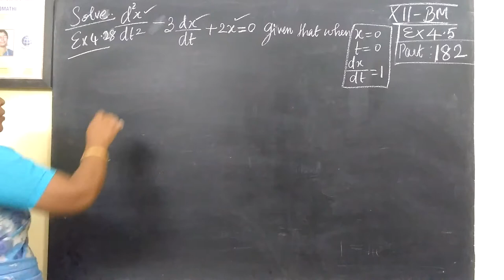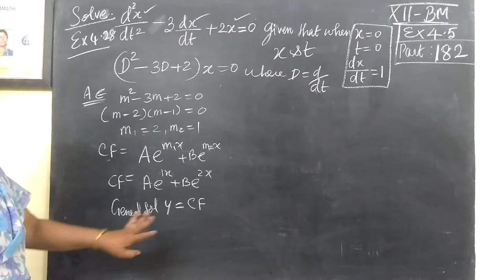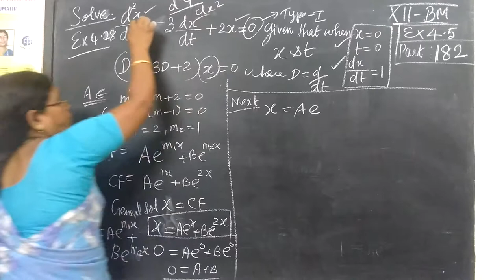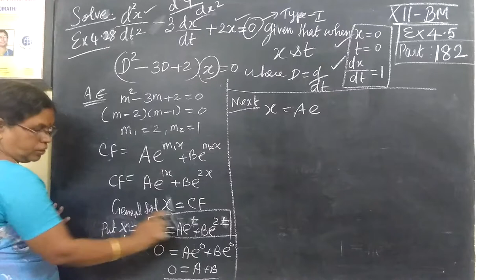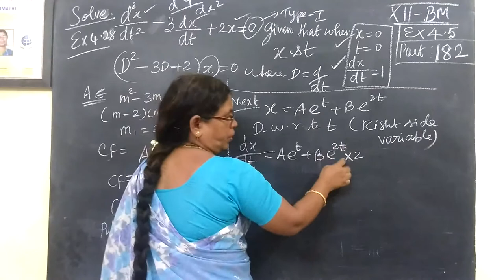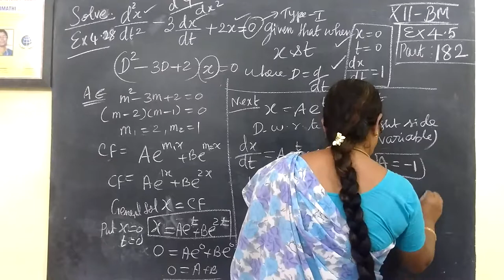12th B Maths [Part-182] Eg-4.28 Differential equns Gomathidharmarajan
12th B Maths [Part-182] Eg-4.28  Differential equns Gomathidharmarajan
12thவணிககணிதம் தொகைநுண்கணிதம்II